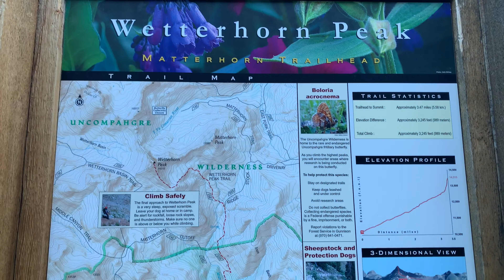Wetterhorn and Uncompahgre - Colorado 14er Dayhike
High and remote Uncompahgre and Wetterhorn stand alone as 14,000 foot sentinels of the Northern San Juan’s.  Having this stature and location in common, the two peaks harbor very different characters in their climbing routes.  Uncompahgre offers a beautiful class 2+ alpine trail hike to an exposed summit.  Resembling it’s Swiss namesake, Wetterhorn sports two classic alpine routes to it’s tiny peak.   Wetterhorn’s standard route is no give-away with a long scrambling ridge finishing with the same final pitch to the summit.